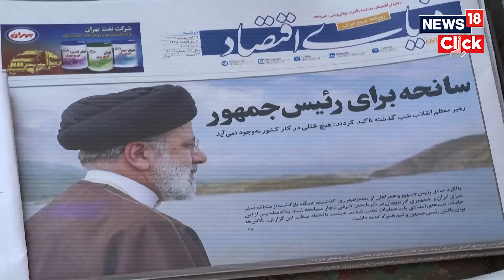Raisi Death News | Any Suspicion Of An Israeli Link To The Chopper Crash Could Lead To War | G18V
Ebrahim Raisi, the hardliner President of Iran, was killed in a helicopter crash in a mountainous terrain near the Azerbaijan border. Many suspect Iran's arch-enemy - Israel to be behind Raisi's demise. They believe it to be an 'assassination'. The theory around Israel's role in Raisi's death gained traction amid recent escalations between Israel and Iran, including Israel's assassination of an Iranian general in Damascus, and Iran's subsequent massive drone-and-missile attacks just last month. Besides, Israel is believed to have carried out numerous attacks over the years targeting senior Iranian military officials and nuclear scientists. However, there is no evidence that Israel was involved in the helicopter crash that killed Raisi.